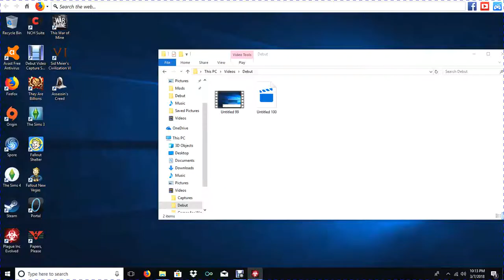Let's Play Plague inc. Part 4